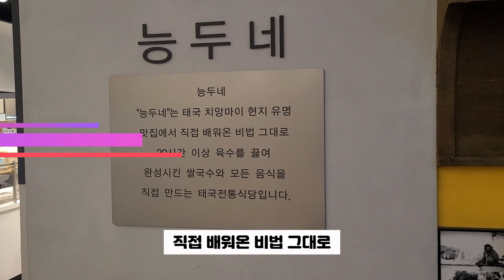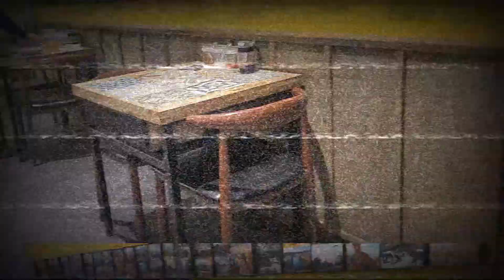둔산동 맛집 능두네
대전 서구 대덕대로 211 갤러리아타임월드 고메이494 지하2층

둔산동 갤러리아 백화점 지하2층 푸드코트에 위치하고 있습니다.

대전 맛집, 둔산동 맛집, 태국음식
쌀국수 무한리필, 무한리필